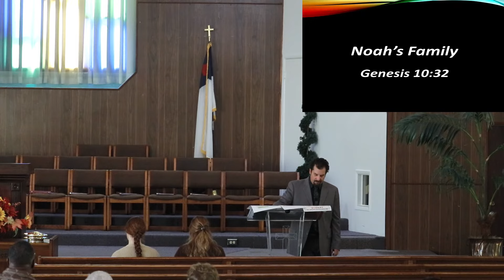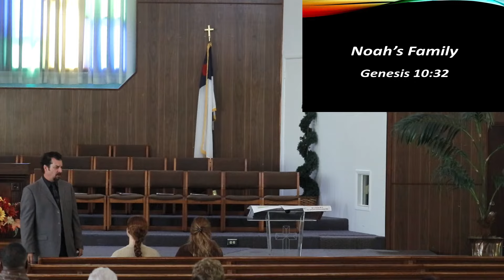Noah's Family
Sunday School: Genesis 10:32